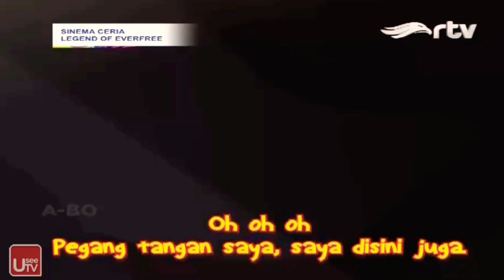Legen You Are Meant To Be My Little Pony Equestria Girls Sub Indo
Film by Hasbro